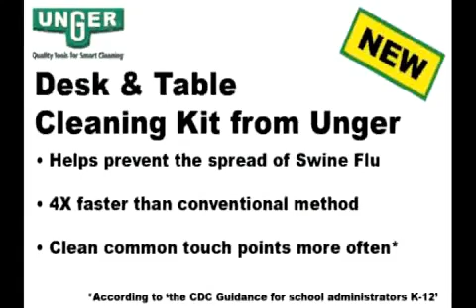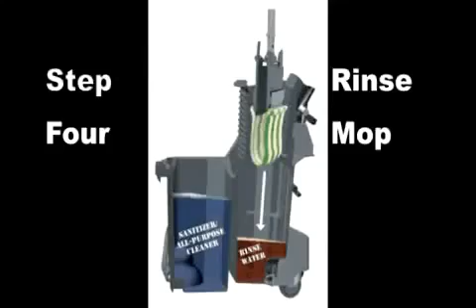Уборочная тележка Unger COMBG. Мытье столов и парт.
Вы увидите как можно использовать уборочную тележку Unger (art. COMBG) и швабру с мопом из микрофибры для мытья парт и столов. Подробно показан процесс сборки новой тележки. Вы увидите как наливать/сливать воды, правильно использовать отжим, как быстро удалить грязь. Бесценное пособие для Вашего персонала.
Купить уборочные тележки и любой инвентарь для уборки можно в интернет-магазине Все для уборки (вседляуборки.рф)